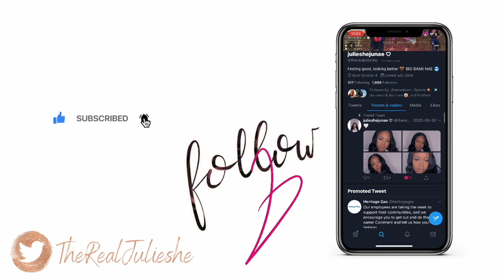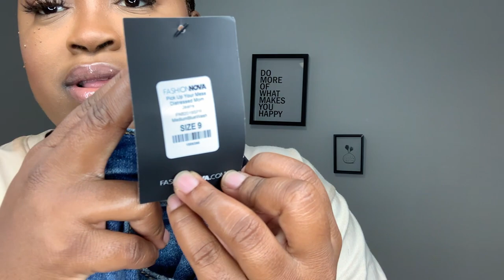The Truth about Fashion Nova Jeans 🤔 || JEANS TRY-ON HAUL 👖💕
About me: 👇🏾
Julieshe Miller
24 years old
size : 9
height: 5'2